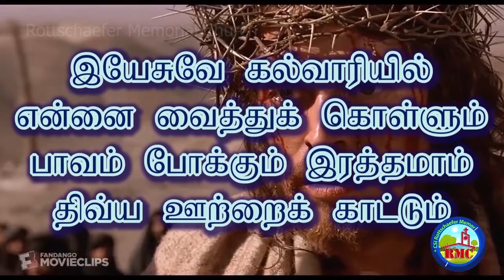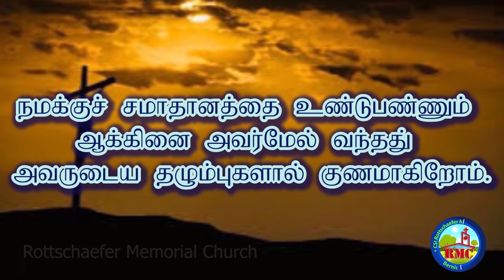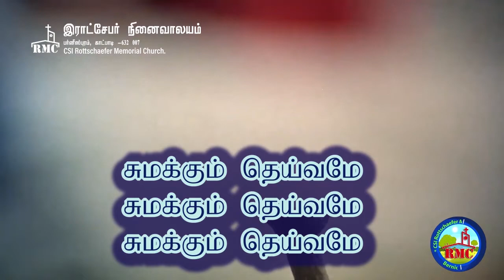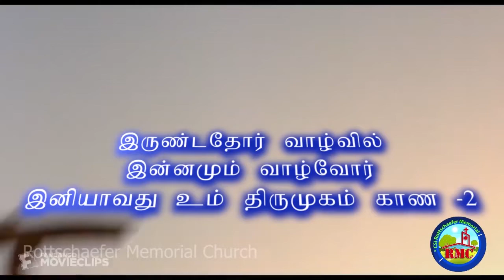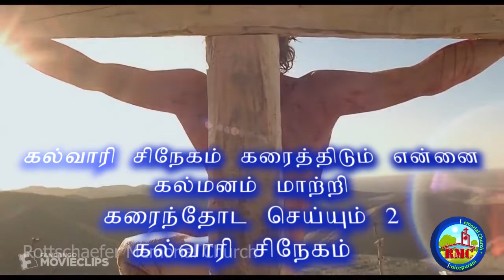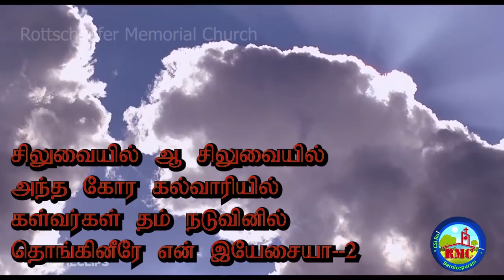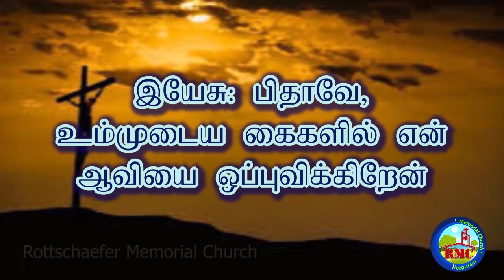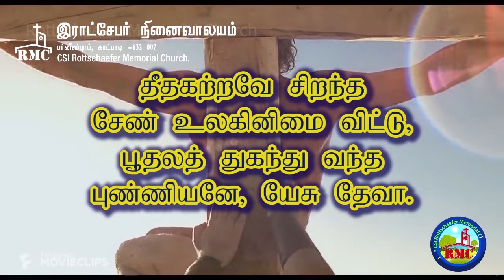இராட்சேபர் நினைவாலயம் - இயேசு கிறிஸ்து சிலுவையில் மொழிந்த ஏழு வார்த்தைகள்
இராட்சேபர் நினைவாலயம் வழங்கும்
சிறப்பு ஆராதனை - * இயேசு கிறிஸ்து சிலுவையில்
மொழிந்த ஏழு வார்த்தைகள் - புனித வெள்ளி
மும்மணி ஆராதனையாக